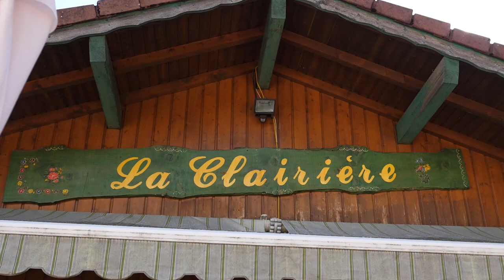Restaurant au bord du lac, location de pédalos, pizzas, tapas : LA CLAIRIÈRE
Le restaurant La Clairière vous accueille dans un cadre magnifique
au bord du lac de Xonrupt-Longemer, dans les Vosges.

LA CLAIRIERE est ouverte tous les jours à partir de 11h00

Un service de vente à emporter est à votre disposition :
Boissons, glaces, crêpes, gaufres, pizzas, flam, tapas, salade vosgienne, plateau de fromage...

La location des pédalos est ouverte !